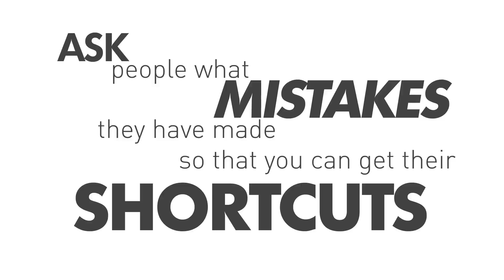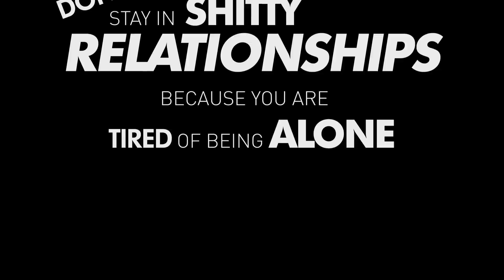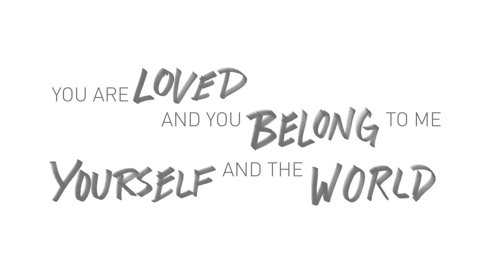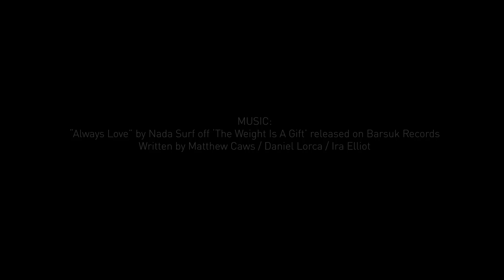29 Things I Learned From David Carr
All That You Leave Behind
Book Trailer
AVAILABLE NOW 4/9
Animation: Ashley Gerst
“Always Love” by Nada Surf off ‘The Weight Is A Gift’ released on Barsuk Records
Written by Matthew Caws / Daniel Lorca / Ira Elliot